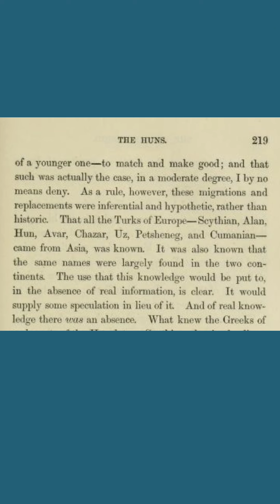Повторение Мать Учения дорогие "иранисты" по соседству)))